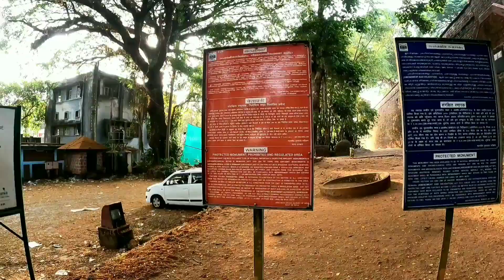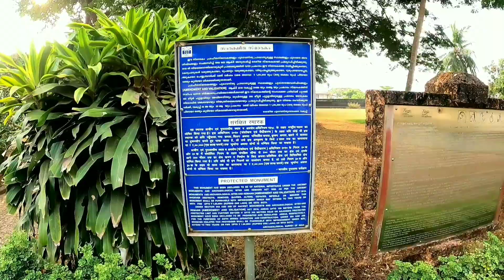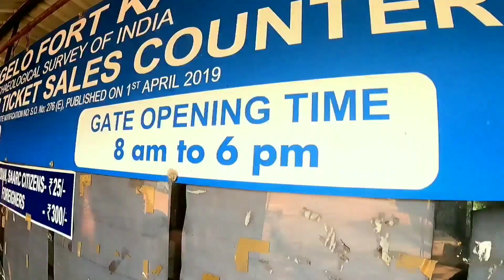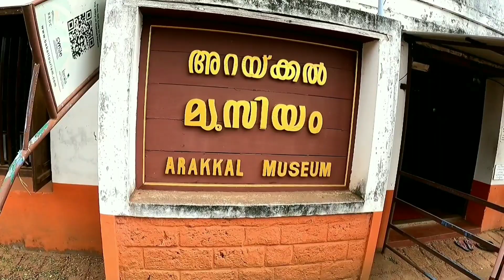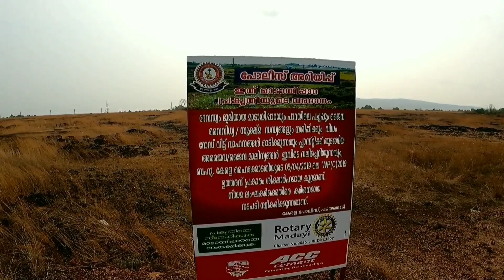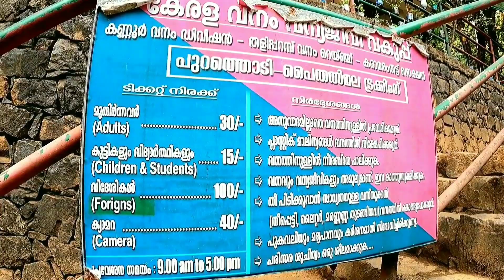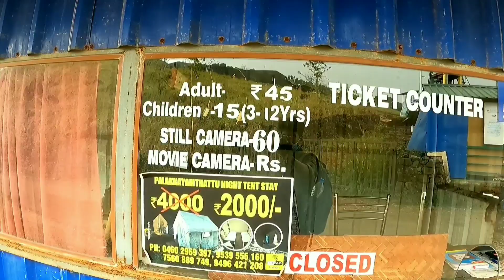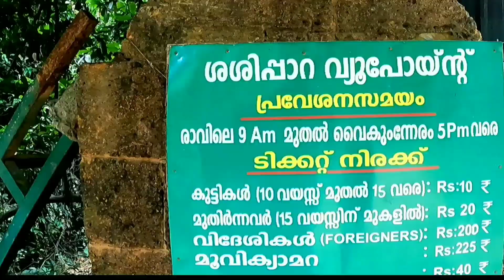Top 18 Places to Visit in Kannur / Kannur tourist places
ഒന്നാം ദിവസം മാപ്പിന് ഇടത് ഭാഗത്തു കൂടെ NH നു സമീപം ഉള്ള സ്ഥലങ്ങളിലൂടെയും രണ്ടാം ദിവസം പശ്ചിമ ഘട്ടത്തിന് സമീപം ഉള്ള സ്ഥലങ്ങളിലൂടെയും യാത്ര ചെയ്യാം. രണ്ടു ദിവസം കൊണ്ടു സമയം ക്രമികരിച്ചു ഇഷ്ടപെട്ട സ്ഥലങ്ങളിലേക്ക് പോകാവുന്നത് ആണു